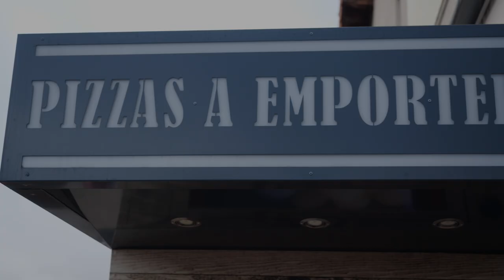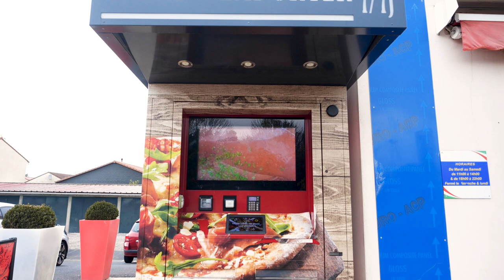KALE PIZZA : Pizzeria à GERZAT 63